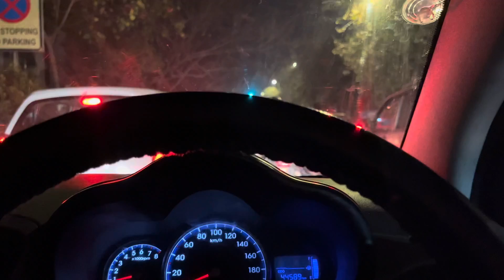The Kashmir Files DEKHNE GAYE OR HUA YE !!! 😓🥲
FIRST VIDEO PLEASE SUPPORT